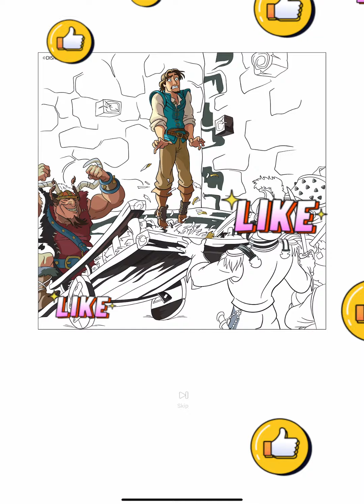Tangled coloring pages 🎨✍️🥰👸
In today's video we are gonna meet Princes Rapunzel.
The story of Princess Rapunzel told in eighteen  great illustrations. Enjoy the colors in this amazing coloring pages.